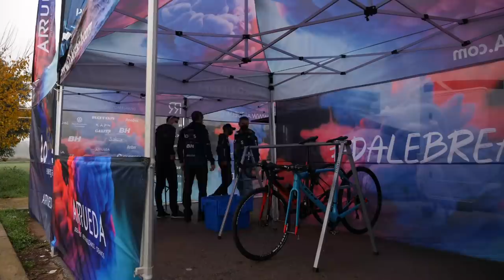🤔 ¿ME SERVIRÁN LOS CONSEJOS DE ISMAEL ESTEBAN Y TOMI MISSER PARA MEJORAR? 🔥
¡Menudo desastre de carrera la que hicimos ayer! Pese a haber marcado varios records históricos de pulso durante la carrera, lo cierto es que la falta de experiencia, no saber trazar bien las curvas y un mal reglaje del material me relegaron a la última posición.

Un poco lamentable, lo sé 🤦‍♂️

Por eso, he decidido ponerme en manos de mi nuevo mentor para el CX, Ismael Esteban, con tal de poner el material a punto y aprender a cómo trazar las curvas para no gastar tanto, correr más y sufrir menos.

Incluso Tomi Misser me ha dado sus impresiones sobre el tema de presiones xD

¿Habrá sido suficiente para no quedar último nuevamente?
Tendremos que esperar al próximo vídeo para saberlo...

¡Nos vemos!